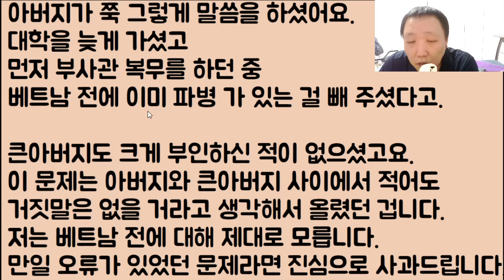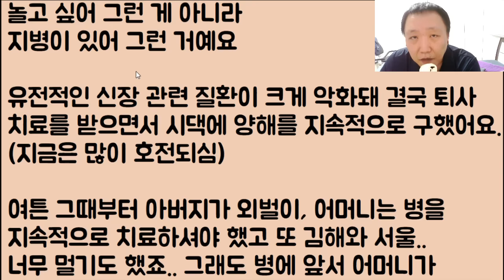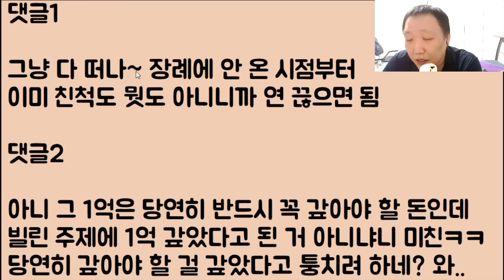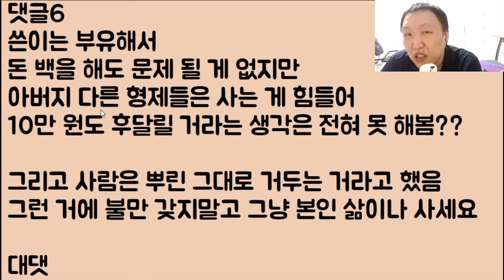[인면수심.. 와... 미친] 우리 아빠 돌아가셨는데 고모랑 삼촌들? 아무도 안 옴 도대체 그 이유가 뭐냐? 했더니 이런 미친.. 뭐라고? 과일 때문에!!!!?